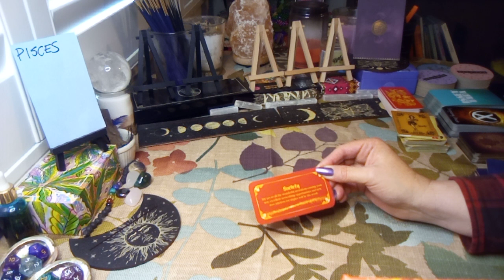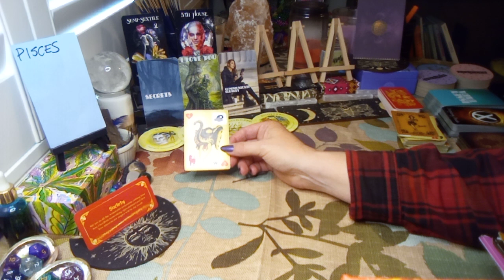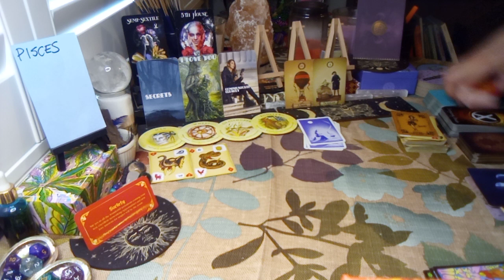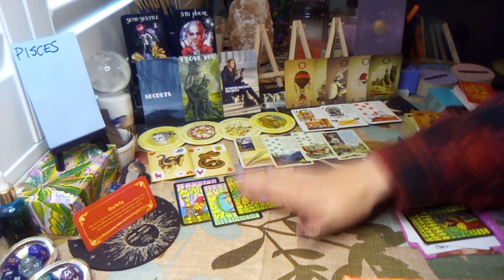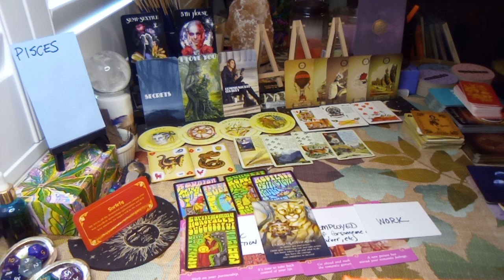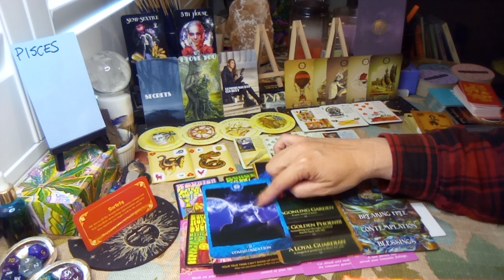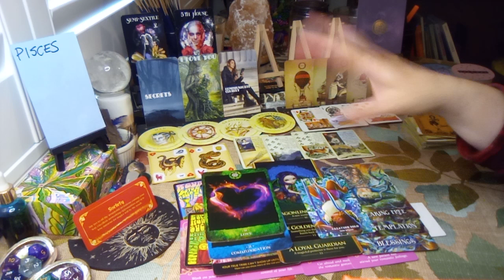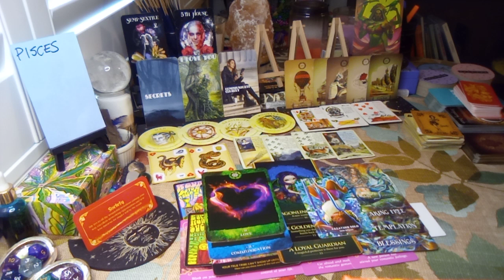♓ PISCES Reconciliation with Past Person/New Energy | You Communicate | General Reading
💜THANK YOU SO MUCH FOR BEING HERE AND WATCHING AND FOLLOWING ALL MY PLATFORMS!💜

💜All content on this channel is for  educational and spiritual guidance/channeled messages purposes and is a protected under the Universal Declaration of Human Rights. Exercise your free will responsibly and always check with the professionals regarding health, legal matters or anything else you may need a licensed professional and further tangible investigation for. Take what resonates with or around your energy (yes we also may pick up energies of others by any degree of separation and even non-human energies and that may come up as well), listen with that heart space (psychic, intuition and discernment practice - aka "spirit") and leave the rest. Check the playlists for any resources that would seem to help transmute that energy for you. It may be a sign from spirit for you too regarding your growth and could be something to prepare you for purpose as well.

💜All messages here are TIMELESS, FLUID  and are GENERAL as is the energy for a public platform. They will also include the most IMPORTANT PART of a reading for your growth and that is the insight or guidance towards your journey evolution to help end cycles, heal trauma and get to where your higher self intended for this lifetime. Whenever you are guided to see any messages/posts it is meant for a reason for your journey. Any mention of numbers, colors, elements, animals and other Clair pings also are meant for confirmation, identification of person place situation or thing or synchronicity purposes. They could range from the spirit team/army you connect with, life path/soul urge/placements/birthdays/favorite numbers/lifetime you are on with the situation/etc, the chakras/aspects of auric system that need healing or intentions that would be good to set at the time, and so on. And don't be shy to get a more personal assessment if you need more, generals tap into several energies for a blended message.

💜I am treating all platforms as a library and resource. Please be respectful, I do this as part of my purpose for way less than I usually get for it and what I personally invest into it. This is not a business, it is charity and meant for the collective good and something I do in addition to my other IRL responsibilities being the sole provider for a whole household.  I channel energy direct from ALL of Spirit (because we are all are Spirit) and I have no idea who the read is for. I hope you stick around to be guided to whole content, heal, grow and evolve, that's what I am here for as well. I also have Akashic responsibility to protect, transmute, clear and heal the energy here as well against infected low frequency including spiritual and any other human ego created narcissism. Feel free to spread that love and fill the comments with your positive emojis, expressions of gratitude and social graces- I love seeing all the love!

💜Kat💜